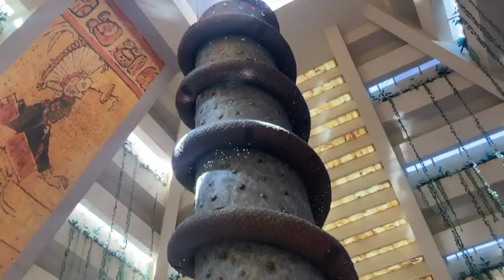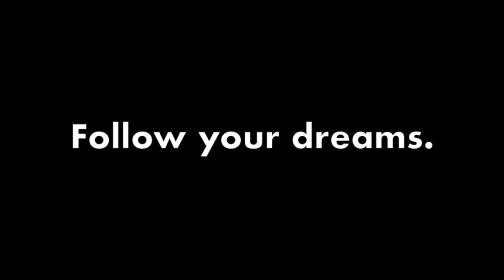MS 67 Louis Pasteur Career Day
Malcolm King working as an entertainment singer in Mexico.